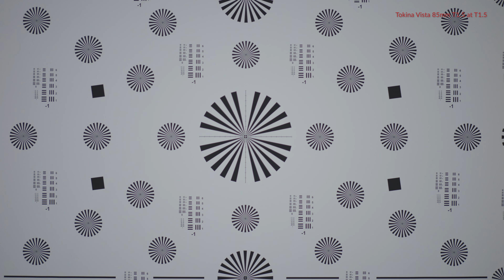Tokina Vista 85mm T1.5 at T1.5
Brand: Tokina
Model: Vista

PRESENTED BY:
ShareGrid

CONTRIBUTORS:
Zeiss

This video is part of one of the largest lens tests ever conducted. "The Ultimate Full Frame Lens Test" consists of 20 of the most popular Full Frame lens sets available to filmmakers. With over 300 videos in 4K, you can watch and compare each of our 85 individual Full Frame prime lenses at various T-stops using our one-of-kind “Quad-player.” The Quad-player allows you to simultaneously play up to 4 videos so you can experience the most thorough process in comparing cinema lenses…and in the comfort of your own home.

The "Ultimate Full Frame Lens Test" is Part 3 of "The Ultimate Cinema Lens Library" which now consists of over 500 videos and 40 sets of lenses to compare using our Quad-player. The library now includes full frame, super 35 anamorphic, spherical, vintage, modern, zooms, still lenses, and even an anamorphic adapter! The Ultimate Cinema Lens Library brings you one of the largest and most comprehensive lens tests to date.

As a free resource, we hope this will help you and others make well-informed decisions when it comes to what type of lens you want for your next project. Enjoy!

FULL LIST OF FULL FRAME LENSES:
ARRI Signature
Canon CN-E
Canon FD - Rehoused by GL Optics
Canon K35 - Rehoused by TLS
Cooke S7/i
Canon Sumire
Leica R - Rehoused by GL Optics
Leitz THALIA
Nikon AI-S - Rehoused by Zero Optik
Richard Gale Optics UK CLAVIUS
Rokinon Xeen
Schneider Xenon
SIGMA Cine FF Classic
SIGMA FF High Speed
Tokina Vista
Tokina Vista One
TRIBE7 BLACKWING7 binaries
ZEISS CP.2
ZEISS CP.3
ZEISS Supreme

CREW:
Executive Producer: Brent Barbano
Executive Producer/Director: Mark LaFleur
Supervising Producer: Jay Holben
Production Manager: Jared Jacovich
Director of Photography: Kyle Stryker
A Camera 1st AC: Seda Kisacik
A Camera 2nd AC: Amber Lane
B Camera Operator: James Hammond
B Camera Operator: Kaity Williams
B Camera 1st AC: Candace Higgins
B Camera 1st AC: Chris Metcalf
B Camera 1st AC: Brian Taylor
B Camera 1st AC: Jeffrey Carolan
B Camera 2nd AC: Shannon Stutenroth
C Camera Operator: Brent Barbano
D Camera Operator: Pedro Bringas
BTS Camera Operator: Eric Lombart
BTS Photography: Joseph Adams
BTS Photography: Eric Lombart
Social Media Manager: Shannon Stutenroth
Post Supervisor and Editor: Nick Ferreiro
Post Production Services: Green Ivory Films
Media Manager: Andy Reynolds
Model: Kori Agee
Hair and Makeup: T’ai Rising-Moore
Gaffer: Cody Gere
Key Grip: Brandon Le
Grip and Electric Swing: Chetco Timmins
Lens Tech/Consultant: Matthew Duclos
PA: Logan Regnier
PA: Hanna Benavides
PA: Ryan Doody
PA: Cyrus Wu
PA: Alex Coulter
Set Dog: Jackson

SPECIAL THANKS:
The ASC
Christopher Probst, ASC
David Stump, ASC
Denis Lenoir, ASC
Markus Förderer, ASC
Arianna Shining Star Pane
Bianca Halpern
Clint Lealos
Elle Schneider
Jas Shelton
Kevin McCarthy
Lauren Lexton
Phil Holland
Canon U.S.A., Inc.
G-Technology
Schneider Optics
Tokina Cinema
Rokinon
ZERØ OPTIK
Alternative Rentals
Ancient Optics
BECiNE
Cine Visuals
Eastside Camera Services
F22 Studios
Freestyle Filmworks
JL Fisher
Location Sound
Socal Rentals
The Production Truck